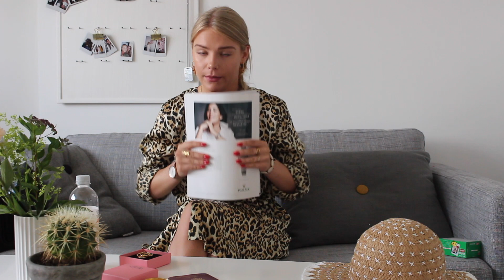Pak med mig til Kreta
Velkommen til min youtube kanal, jeg håber i vil tage godt imod den, og følge med i fremtiden.

Blå og hvid blomsterkjole, moves by minimum: Kan findes i butikkerne